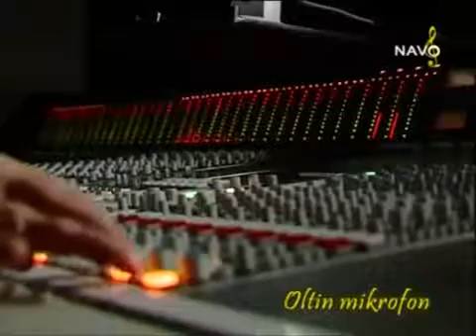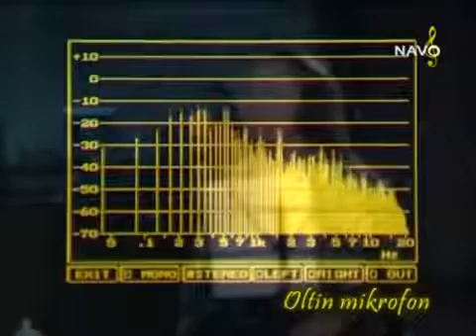Yulduz Turdiyeva - Galdir (Beqasam to'nlar kiyib)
Uzbek traditional song